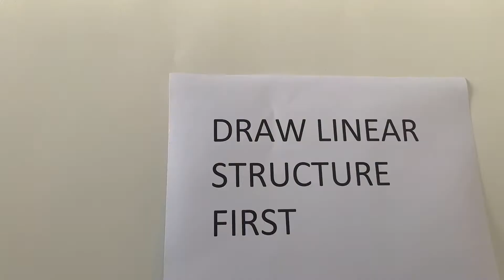September 12, 2020